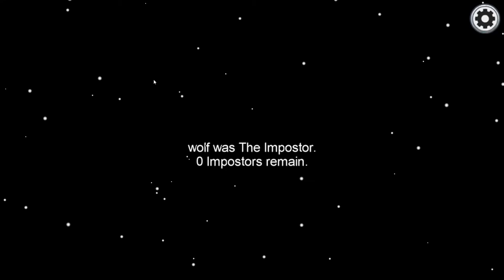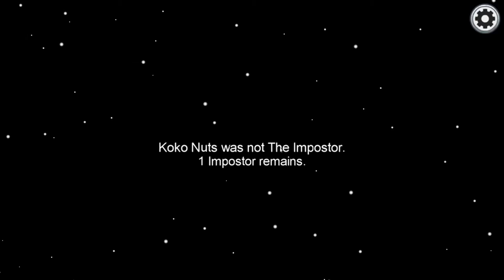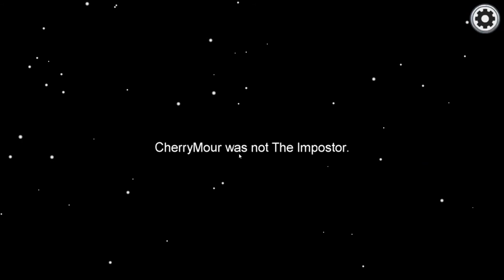among us but i pin the blame